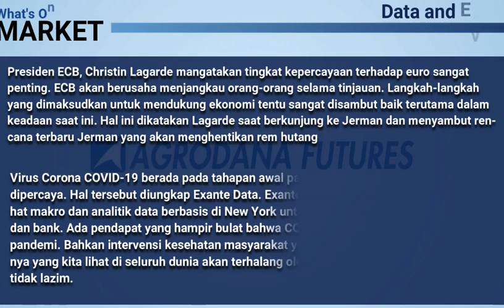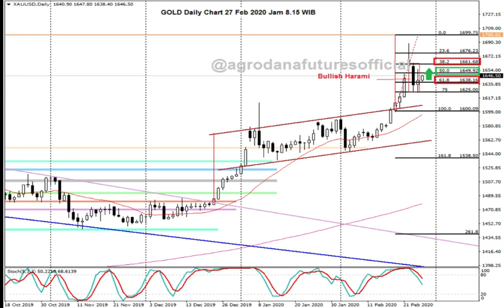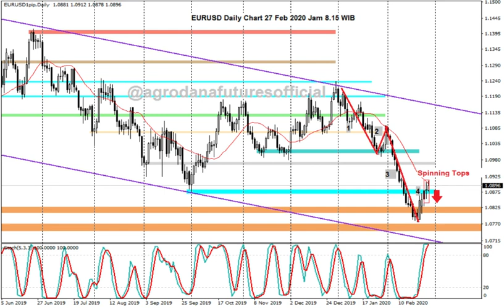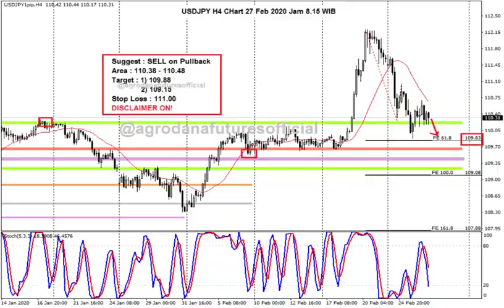Forex 27 Feb 2020 "Wild" Trend Di Balik Bayang-Bayang Virus